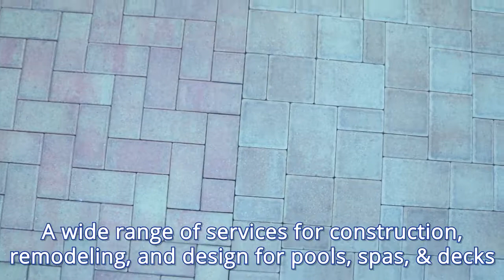No Internet Heading Assigned in Venice FL, details at YellowPages.com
Sparkling Kleen Pools & Spas Inc
 No Internet Heading Assigned
 5654 Lawton Dr., Venice,  FL, 34233